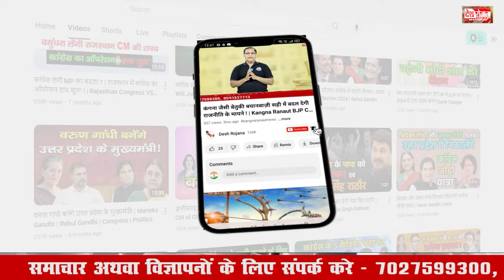जनता को बीजेपी सरकार पर भरोसा | Haryana Vidhan sabha Chunav result LIVE